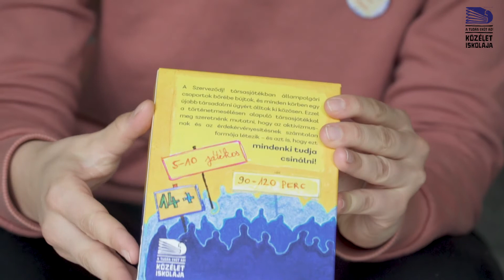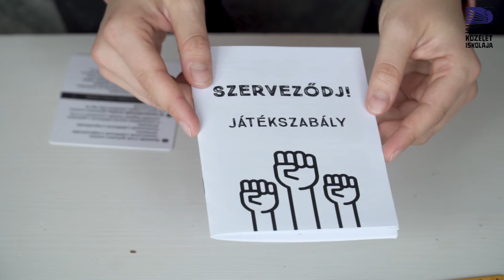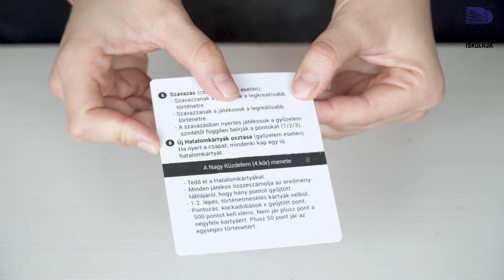Szerveződj! társasjáték - Mi van a dobozban?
A Közélet Iskolájában ezzel a társasjátékkal meg szeretnénk mutatni, hogy az aktivizmusnak és az érdekérvényesítésnek számtalan formája létezik – és azt is, hogy ezt mindenki tudja csinálni! Azt reméljük, hogy a játék jó beszélgetéseket és akár különböző ügyek körüli összefogásokat is eredményez, valamint kibővíti az aktív állampolgárok eszköztárát.